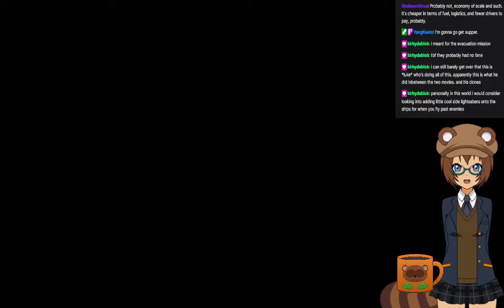Star Wars Rogue Squadron: Raid on Sullust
About the closest this game gets to bullet hell! Soooo many missiles, but certainly better than Taloraan or Fest.